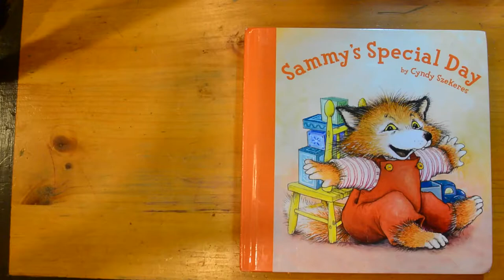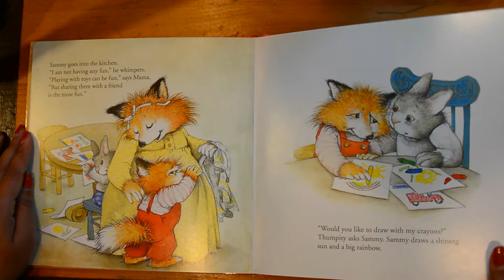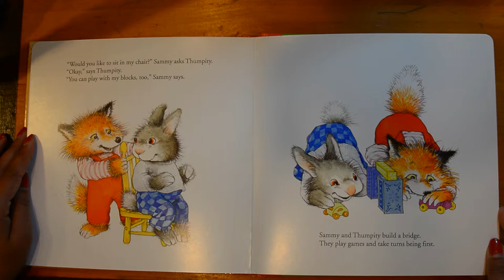Sammy's Special Day || Read Aloud || Cindy Szekeres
By Cindy Szekeres

Sammy can't wait to have his friend over for a playdate.  When the big day arrives Sammy doesn't share.  His friend is sad and doesn't know what to do.  Sammy is all alone and not having any fun either, listen to hear how the two friends learn to play together.